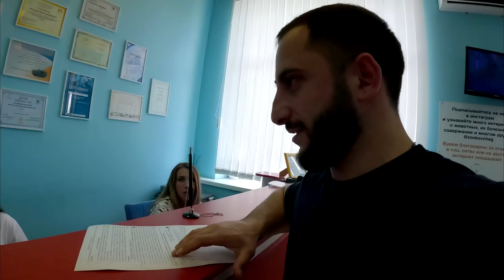ЭКСТРЕННАЯ госпитализация Волчонка Афины. Страшный вирус.... ЭНТЕРИТ подкосил волчонка...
Звонить с 12:00-13:00 по Московскому времени